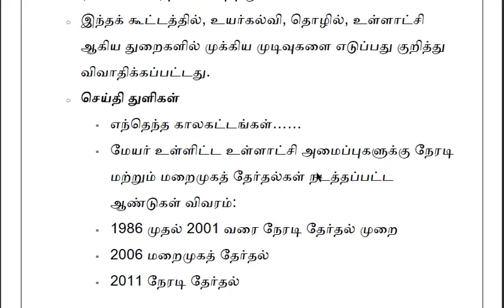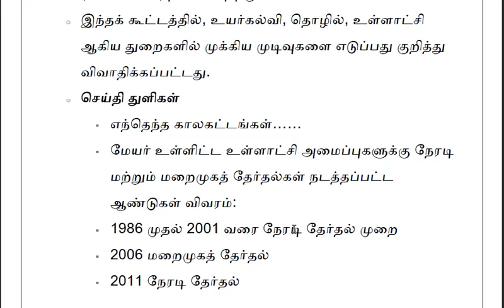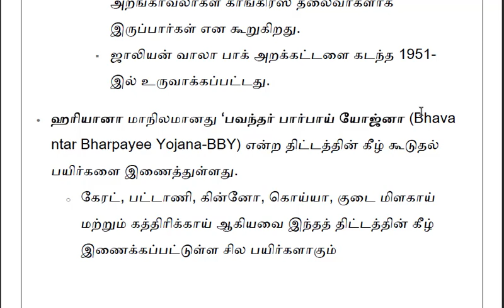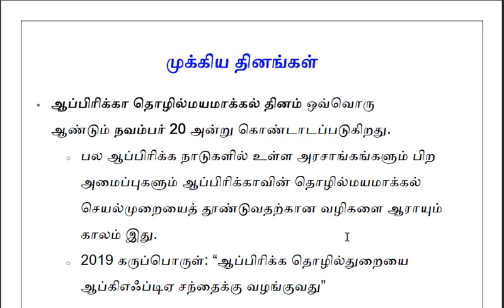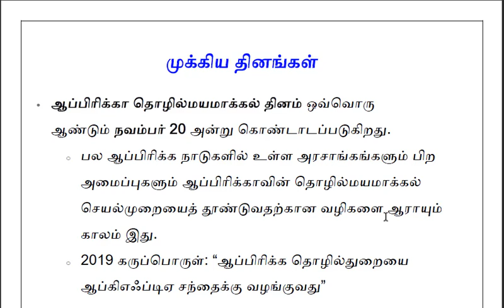நடப்பு நிகழ்வுகள் நவம்பர் 20-2019